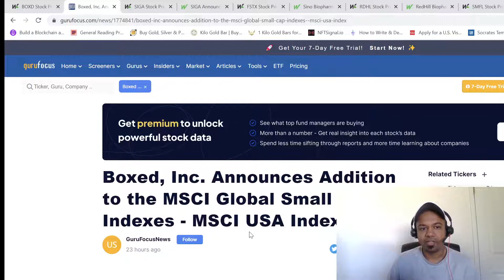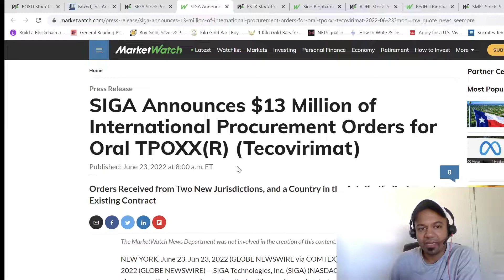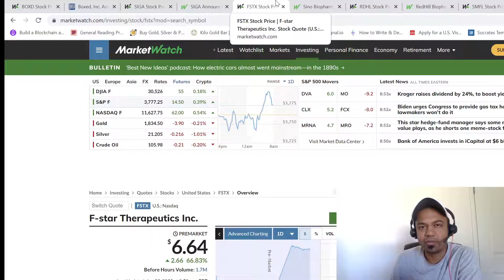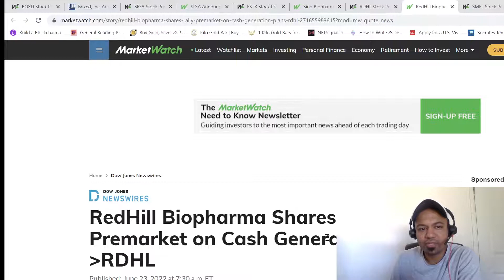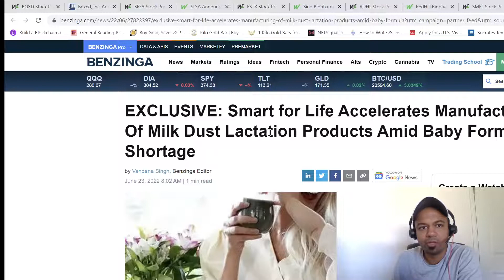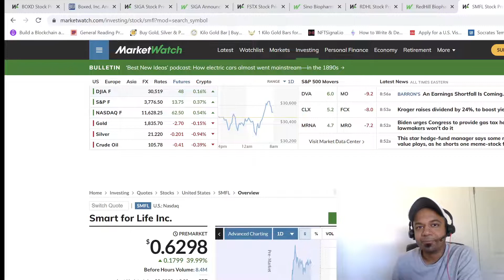PENNY STOCKS TO BUY NOW - BOXD STOCK - SIGA STOCK- FSTX STOCK - RDHL STOCK - SMFL STOCK - 06/23/2022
Hey, guys try watching these penny stocks out for today because there is some great news that came for these stocks in the morning today so be sure to check this video out, and please do not wait too long for these stocks to go up. If you find the bull pattern enter and exit as soon as possible.

These are the Stocks to Watch For Today (06/23/2022):

1)Boxed Inc.(BOXD) BOXD STOCK
2)SIGA Technologies Inc.(SIGA) SIGA STOCK
3)F-star Therapeutics Inc.(FSTX) FSTX STOCK
4)RedHill Biopharma Ltd. ADR(RDHL) RDHL STOCK
5)Smart for Life Inc.(SMFL) SMFL STOCK